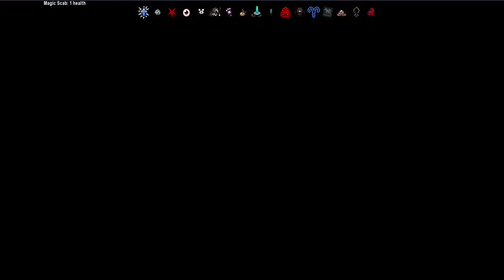BoIA #74 | Lost the Cat | Let's Play Binding of Isaac: Afterbirth Co-Op Couch